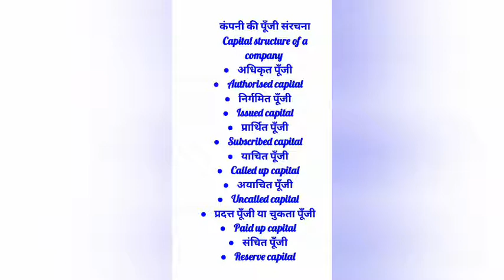12th Accountancy chapter 7 Capital structure